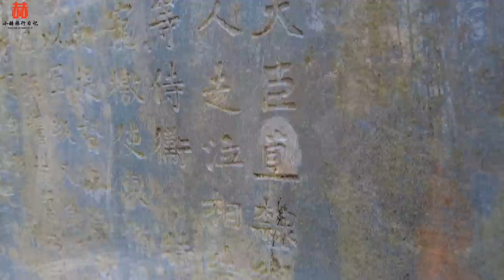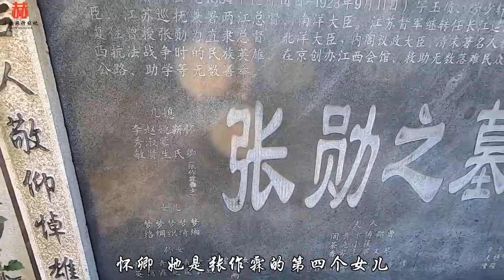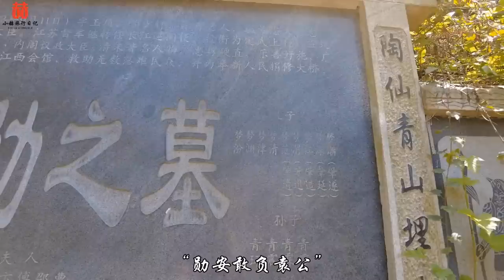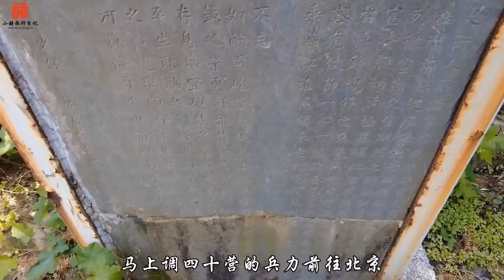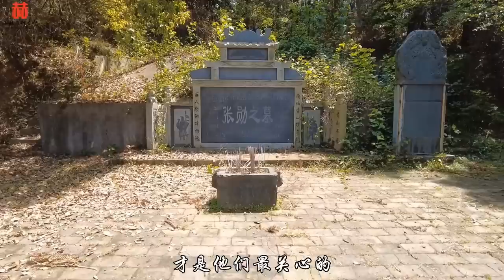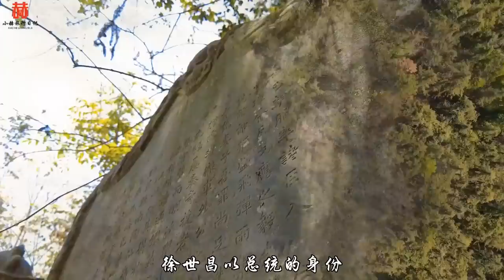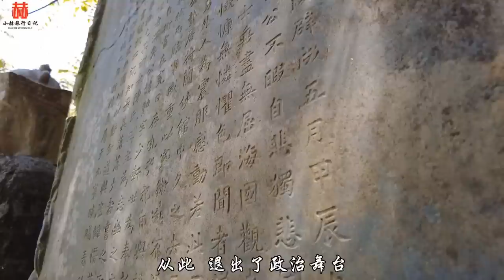探访张勋墓，当年带5000辫子军拥溥仪复辟，100年后墓地现状如何？